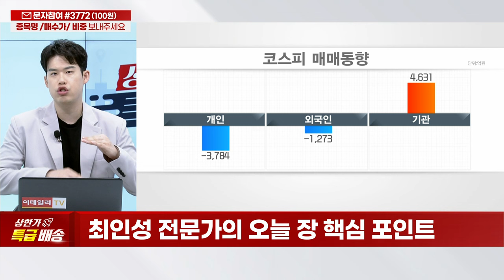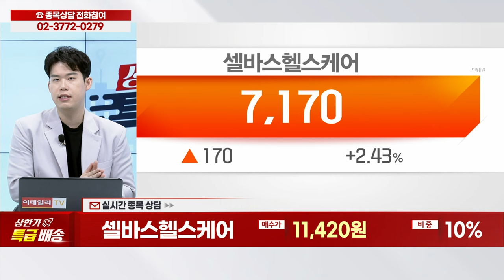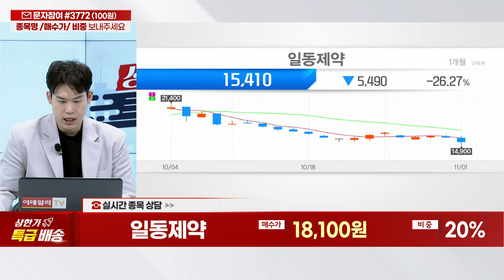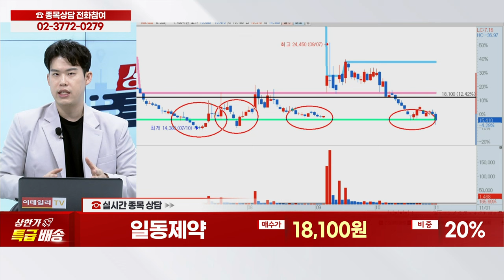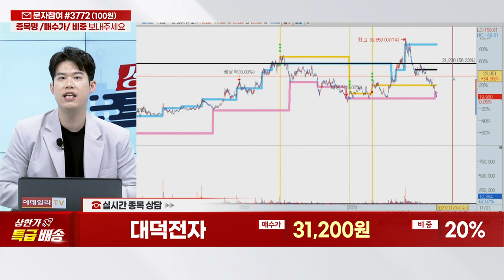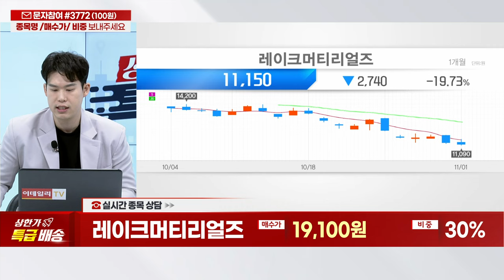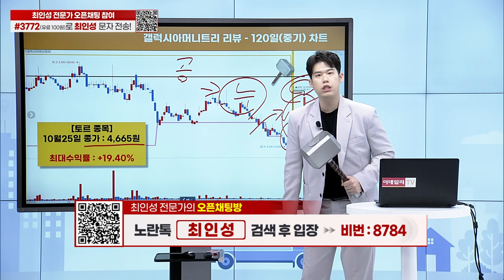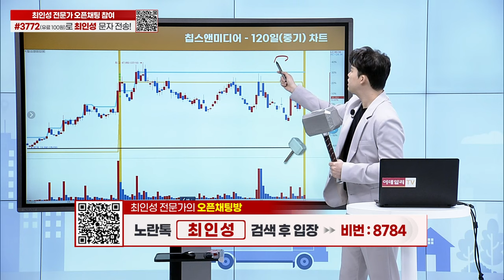셀바스헬스케어, 모두투어, 일동제약, 대덕전자, 한화솔루션, 레이크머티리얼즈, 갤럭시아머니트리, 영원무역, 칩스앤미디어_상한가 특급배송 (20231101)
종목 상담
타임특가 종목 리뷰
타임특가 종목